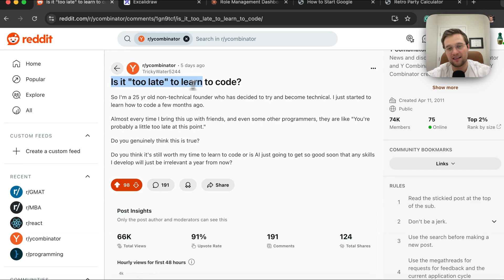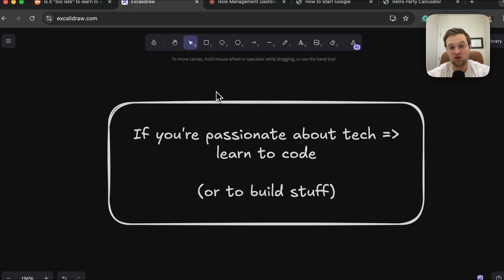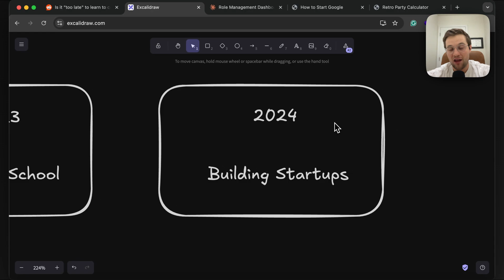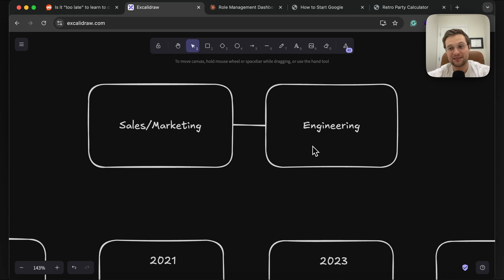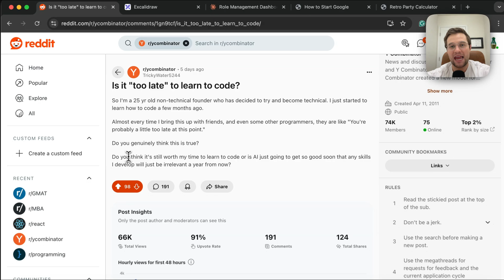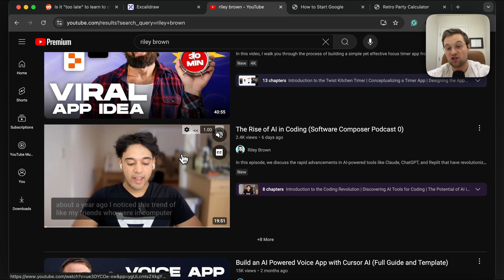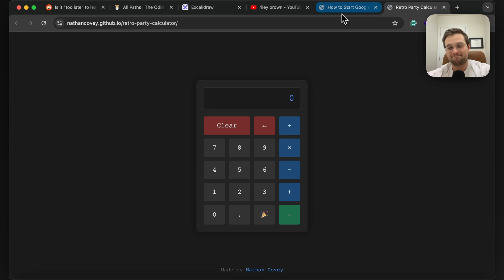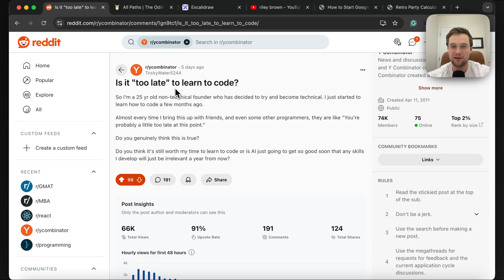Is it "Too Late" to Learn to Code?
You're too late! :D

01:21 - Backstory
05:45 - The Reddit post
10:40 -  Paul Graham essay